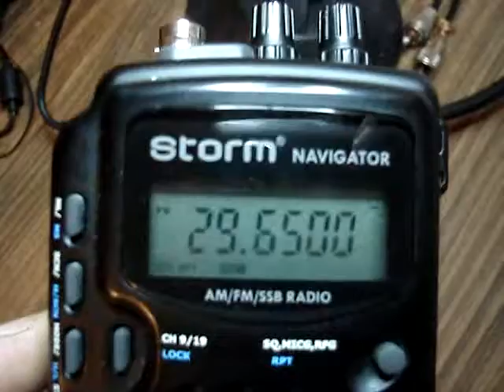#34 29 mhz repeater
Va multumesc ca i-mi urmariti videoclipurile.
Produc aceste videoclipuri in timpul meu liber si ma ajuta foarte mult daca apasati butonul de LIKE pentru a aprecia videoclipurile.

29 mhz repeater